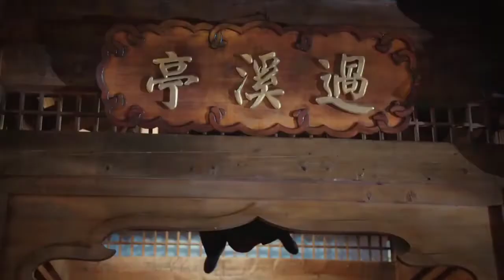sleepless princess# hindi mix# tere saamne aa jane se